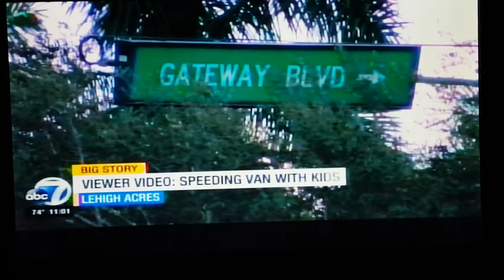WZVN ABC Ft. Myers open 9/23/16 11pm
11pm open September 23, 2016